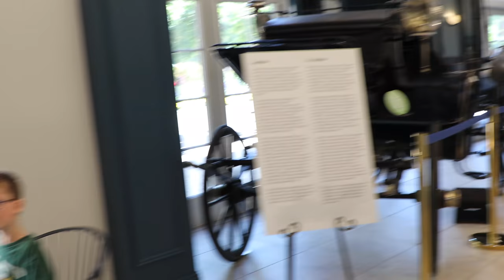The One With Saskatchewan Day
Have you pledged you allegiance to Saskatchewan?  Did you know you can be deported from Saskatchewan if you have not?  Tom has not kept his "Pledge of Allegiance" up to date and in fact before today had never, ever heard about this.

Or is this all just a cruel joke from Bob?